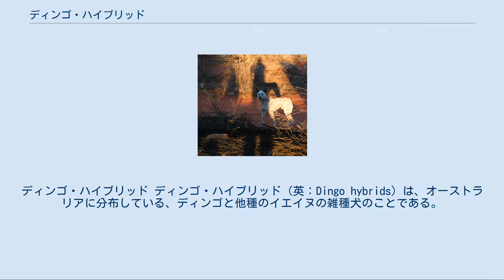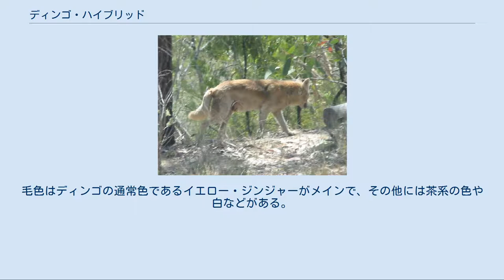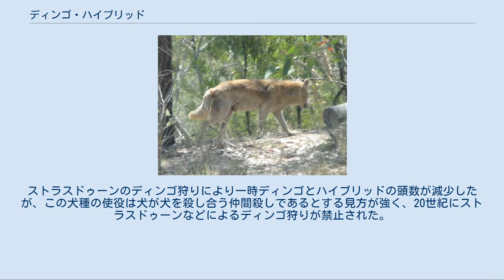ディンゴ・ハイブリッド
ディンゴ・ハイブリッド ディンゴ・ハイブリッド（英：Dingo hybrids）は、オーストラリアに分布している、ディンゴと他種のイエイヌの雑種犬のことである。
オーストラリアでは単にワイルド・ドッグ（英：wild dog＝野良犬）と呼ばれることもある。
 もともとディンゴは、アボリジニーとともにオーストラリア大陸へ渡ってきて土着化し成り立った非常に古い犬種である。
以後ディンゴは長らく純血を保ってきたが、ヨーロッパから植民が開始され、先住民族であるアボリジニーの生活が破壊されたことによりその状況は一変した。
海外から持ち込まれた洋犬が逃げ出したり放棄されたことにより野良犬となり、その野良犬とディンゴが交雑する機会が頻発するようになった。
そうした異種交配によって誕生したのがディンゴ・ハイブリッドである。
 ディンゴ・ハイブリッド ディンゴの雑種化は深刻で、現在オーストラリアの多くの地域でディンゴ・ハイブリッドが生息している。
通常の純血のディンゴに比べて適応性が高く、生息域を更に広げつつある。
尚、内陸部や大きな都市の近辺のディンゴは大半がハイブリッドであり、ほぼ純粋なまま存在している地域は、フレーザー島など非常に限られた地域にとどまっている。
 珍しいローン（かす毛）の毛色のディンゴ・ハイブリッド イエイヌもディンゴも事実上ほぼ同じ生物であることから、ディンゴ・ハイブリッドは正常な繁殖能力を有する。
このため交雑は一世代だけにとどまらず、更にディンゴと混血することが多い。
このためこのまま本種を放置していれば純粋なディンゴが絶滅してしまうことが危惧されている。
これを防止するため一部の州では野生のディンゴ・ハイブリッドを駆除し殺処分することが認可されているが、オーストラリアの動物愛護団体や愛犬家から強く反対され、他にディンゴの純血性を守る方法があるのではないかと訴えられ、批判されている。
事実、雑種化は年々進行しており、数頭を罠にかけて駆除しただけでは雑種化の進行を食い止める効果が非常に薄いことが専門家から指摘されている。
このため、純粋なディンゴを外部から守る保護とあわせてその地域にいるハイブリッドを駆除したり、捕獲したハイブリッドを用いて戻し交配を行って復元を試みるといった対策が考案されている。
後者の策には莫大な費用がかかるが、これにより命を犠牲にすることなくディンゴの純血制を復活させることが出来るのではないかと近年愛好家の間で期待されている。
しかし、オーストラリア国内でのディンゴ・ハイブリッドの総数は数100万頭にも上るのではないかとも言われており、これらすべてを保護・飼育するのは極めて難しいという意見も根強い。
 その姿はディンゴによく似ていて、能力や容姿はそれに準ずる。
無駄のない筋肉質の体つきをしていて、身体能力が高い。
耳は立ち耳、尾は長い垂れ尾であるのが普通だが、例外もある。
マズルの長さは普通である。
コートはスムースコートかショートコートで、稀にロングコートのハイブリッドもいる。
毛色はディンゴの通常色であるイエロー・ジンジャーがメインで、その他には茶系の色や白などがある。
中型犬並みのサイズで、体高は通常53〜55cm程度である。
ディンゴと同じく歯の形はオオカミに近く、遠吠えをするとき以外はあまり吠えない。
又、野生のものの約70%は単独で狩りを行い、パックを組んだとしてもペアか親仔、きょうだいといった親しい間柄と組むことがほとんどである。
性格は用心深く警戒心が強いが、主人家族には忠実で従順である。
大切に世話をするものに対してはよくなつき、順応力や状況判断力が高い。
運動量は非常に多く、遺伝子的にかかりやすい病気はなく平均寿命も長い。
 ディンゴ・ハイブリッドはペットとしても飼育されている。
一般家庭で生まれたディンゴ・ハイブリッドの仔犬は普通の犬として扱われ、譲渡も行われている。
捕獲されたディンゴ・ハイブリッドもしつけや訓練などを行った上で一般家庭に譲渡されている。
オーストラリアの法律ではディンゴは野生の動物であるとして飼育を禁じているが、ほぼ無視されている。
法をかいくぐるため、登録の際には雑種ということで届出が行われる。
 一般家庭で飼育されているディンゴ・ハイブリッドの多くは家庭犬として飼われているが、身体能力が高いためドッグスポーツ用の犬として育成されることもある。
このほか、非常に稀だが牧牛犬として飼育されるということもある。
体力や忍耐力があり、力も強めであるためしっかりと牛を管理す...